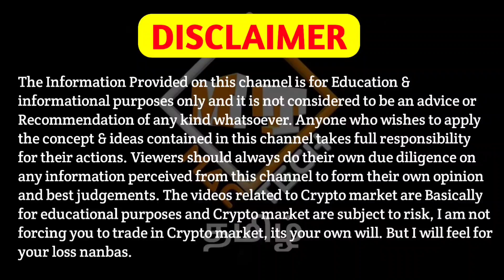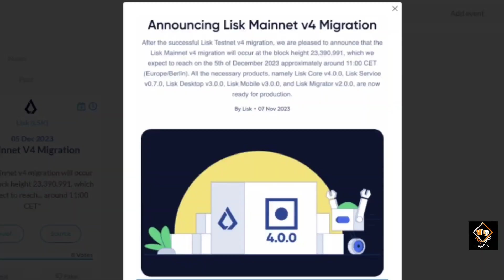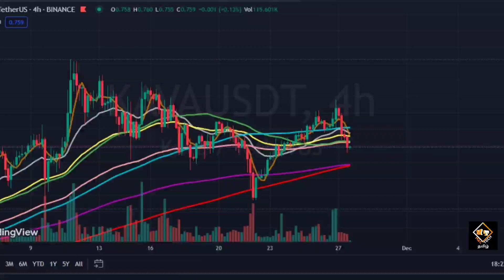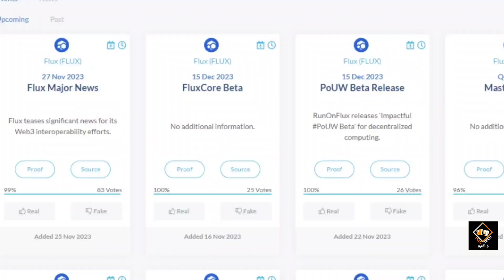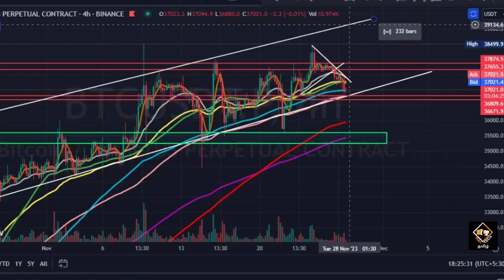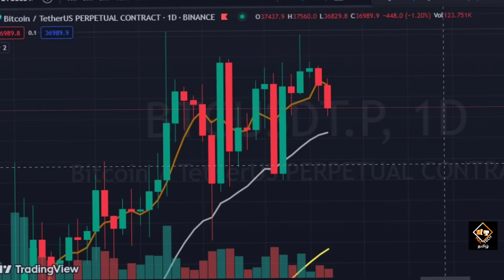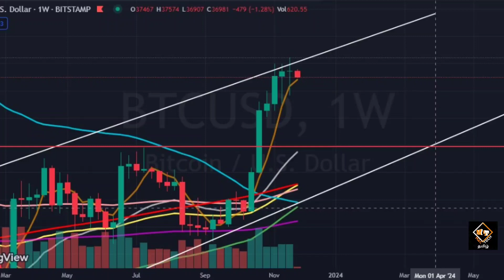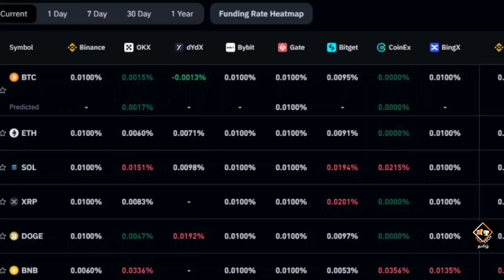5 Best Coins To Buy In December 2023 🔥🔥 100% Profit!!! Bitcoin Next Move?👀 Mac Tech Tamil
5 Best Coins To Buy In December 2023 🔥🔥 100% Profit!!! Bitcoin Next Move?👀 Mac Tech Tamil

Vanakkam Nanbargale welcome to your channel Mac Tech Tamil. In this video I am going to  discuss about Bitcoin.  So watch this video till the end. Hope you like the video.

cheers!!!